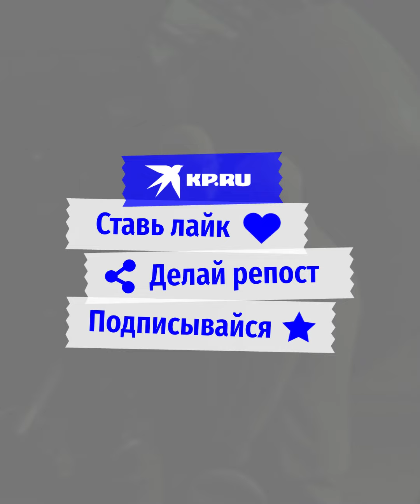Путешествие Никиты Хрущёва в США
15 сентября 1959 года Никита Хрущёв начал своё эпохальное турне по США. Тогда советский лидер покорил американцев и показал всем: главное оружие СССР не ядерная бомба, а открытость и добродушие советских людей